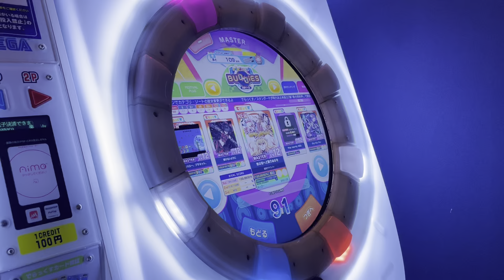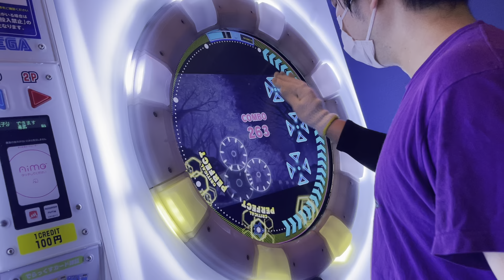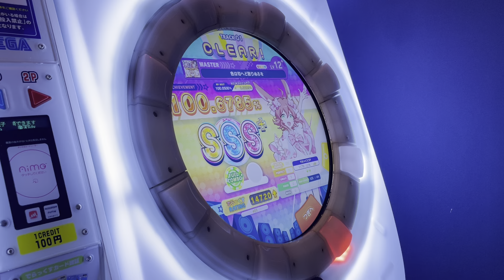[片腕] 【直撮りmaimai DX】 色は匂へど散りぬるを DX MASTER SSS+ 5gr (Player:Anthoney)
Player:Anthoney (twitter→@DJ_CELICA)

3回で5gr！！！！！！！！
初めて新曲枠Lv12+↑で稼ぎらしい稼ぎが来ましたねw